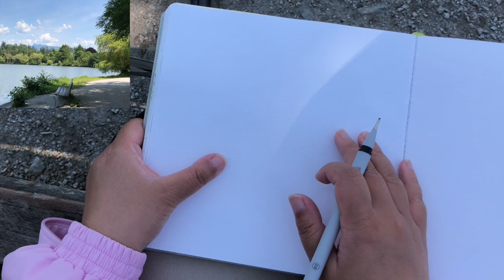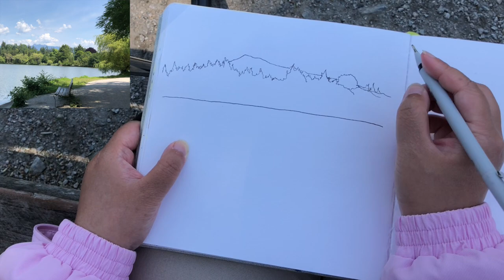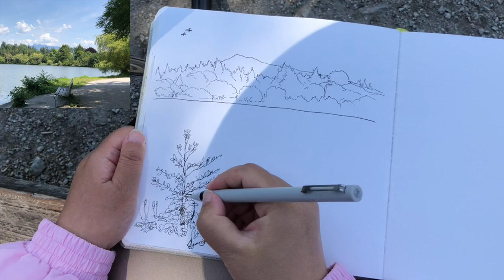How to Make an Ordinary Landscape More Compelling 🎨Ink and Watercolors Sketch Tutorial on Location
Hi everyone, today I'm sharing with you my afternoon time at Lost Lagoon, Stanley Park. The view is really mundane but we can always create something extraordinary out of a seemingly simple scenery. Please watch the video until the end to see how to capture the essence and spirit of a place quickly using pen and watercolors.

🎨 Materials I used:
- Winsor Newton 0.8mm fine liner pen
- Etchr watercolors (24 half pans)
- Speedball Handbook watercolor sketchbook
- Holbein Water Brush (large tip)
- Deserres water brush (Small tip)